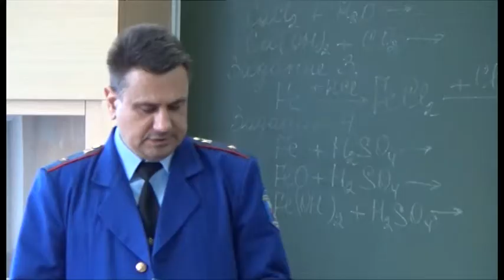Урок, отличающийся от традиционных занятий, прошел для пятиклассников